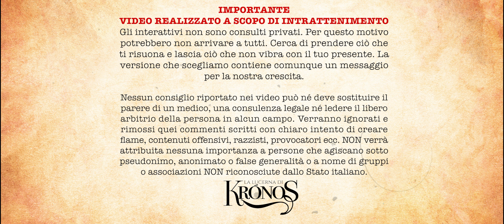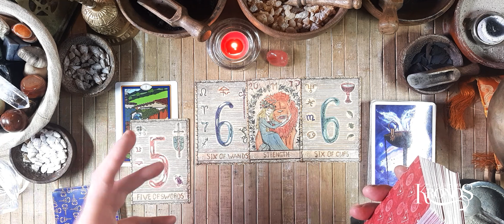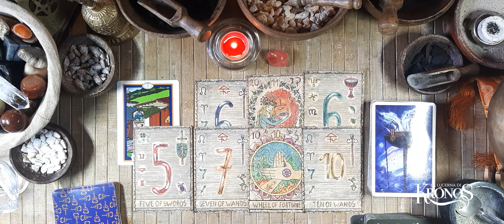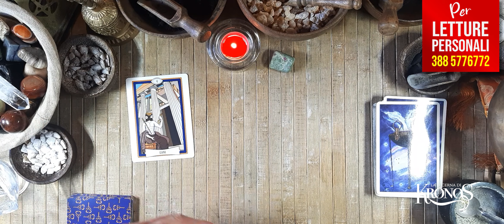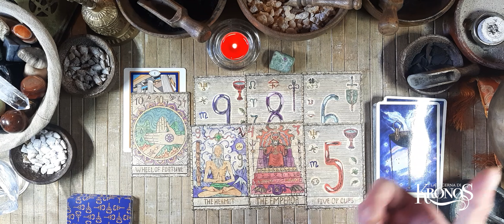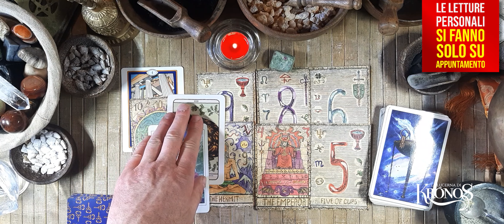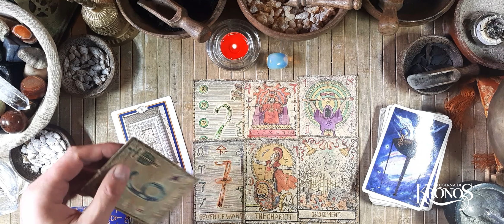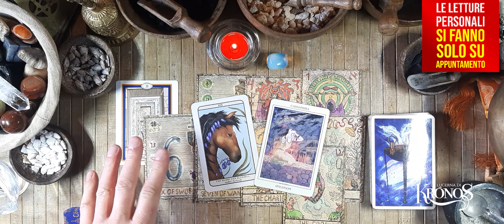Quale porta si aprirà per te entro la fine dell'estate?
Quale porta si aprirà per te entro la fine dell'estate? Sarà una nuova conoscenza? Un nuovo lavoro? Un'opportunità da non perdere? Il nuovo interattivo de La Lucerna di Krónos ti propone tre varianti per scoprire quale porta si aprirà per te entro al fine dell'estate. Concentrati, scegli la variante e ascolta il responso.

Timestamp:
Introduzione: 00:06
Sigla: 02:24
Ossidiana Rossa: 02:45
Rubifucsite: 27:31
Opalite: 50:12
Saluti 01:09:03
Bloopers: 01:09:44

Mazzi:
Samiramay Tarot by Denise Marongiu
Ancient Feminine Wisdom By Brian Clark, Kay Steventon
Woodland Wardens by Jessica Roux
Oracolo delle Porte By Francesca romana valente

Oppure